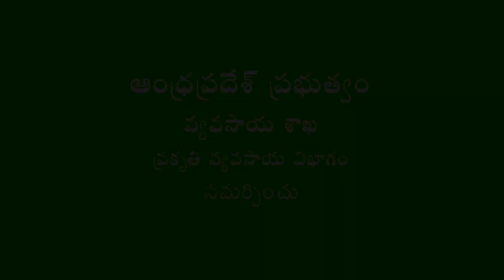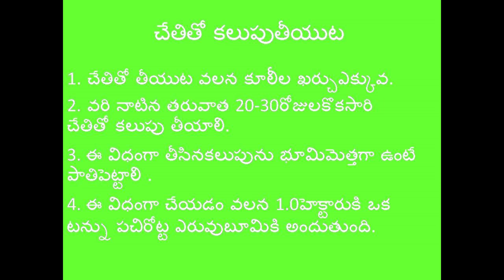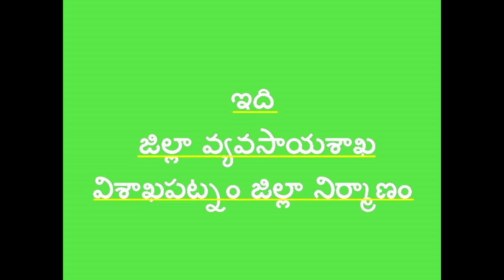Weed Management in paddy cultivation _ Natural Farming Method _ Vishakhapatnam